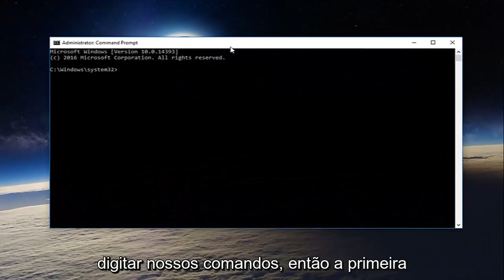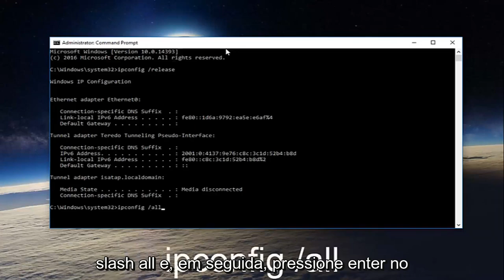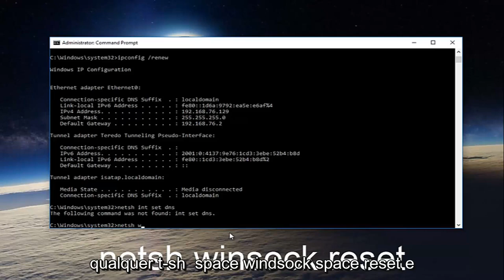O que fazer quando o servidor DNS está indisponível?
Como corrigir o erro do servidor DNS pode estar indisponível no Windows 10/11.

Se você estiver tendo problemas com a conexão com a Internet e o Solucionador de problemas de diagnóstico de rede do Windows exibir a mensagem Seu servidor DNS pode estar indisponível, aqui estão algumas soluções possíveis que você pode usar. Embora, às vezes, reiniciar o roteador Wi-Fi possa resolver seu problema, talvez seja necessário tentar outras soluções também.

Antes de começar, você deve verificar o 'status do ping' e tentar usar outro navegador também. Se você está enfrentando problemas de perda de pacotes ou nenhum dos seus navegadores pode abrir qualquer site, você precisa seguir estas soluções.

Corrigir o erro do servidor DNS pode estar indisponível: se você não conseguir acessar a Internet ou visitar qualquer página da Web ou site em seu navegador, a próxima etapa lógica seria executar o Solucionador de problemas de diagnóstico de rede do Windows, que pode exibir o problema encontrado Mensagem de erro "Seu servidor DNS pode estar indisponível". Se você estiver enfrentando essa mensagem de erro, não se preocupe, pois hoje veremos como corrigir esse problema.